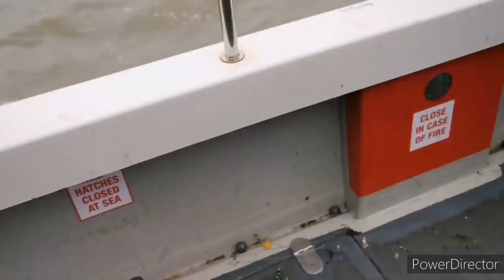Boat fishing in the Thames estuary - boat fishing - Sea fishing UK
Our Christmas do out on Dentex 3 boat fishing in the Thames estuary it wasn't the best day but we all had a good laugh